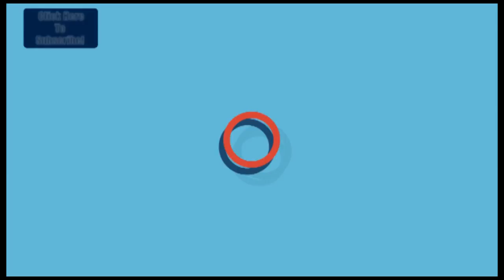Limbayat માંથી ગેરકાયદેસર બકરા બજારનું દબાણ હટાવાયું: Surat | News18 Gujarati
Limbayat માંથી ગેરકાયદેસર બકરા બજારનું દબાણ હટાવાયું: Surat
About channel: